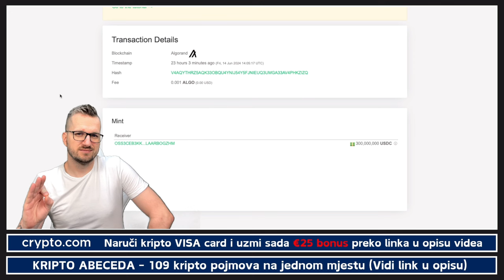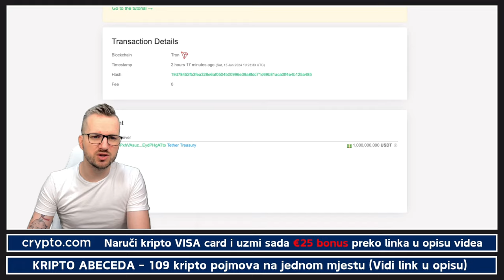VAŠE MIŠLJENJE O SITUACIJI ???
Kod: kriptoteme
Bonus vrijedi za sve koji naprave nalog preko linka i krenu koristiti bilo koju od njihovih kripto VISA kartica

✅ KRIPTO MJENJAČNICA CRYPTO. COM
👉 Napravi nalog i naruči Crypto. com VISA card

✅ KAVA
☕️ Častiš nas kavom?

Novčanik za kriptovalute TANGEM. Kriptovalute stoje na COLD walletu, NE NA APLIKACIJI, NE NA KARTICI, nego na sigurnom. Ulaganje u Bitcoin i u kriptovalute samo je jedna od etapa i jako je važno čuvanje vašeg Bitcoina ili bilo koje kriptovalute. Neka ga na vašem novčaniku. Ako propadne mjenjačnica vi ostajete bez svega. Ako je na novčaniku i dalje je vaš. Prije kupovine kripto novčanika dobro proučite cijelo tržište novčanika i sami za sebe donesite odluku koji ćete kupiti i koji kripto novčanik vam najviše odgovara.

⬇️ SHORTS
⚡️POGLEDAJ NAJNOVIJI KRIPTO SHORTS VIDEO

⬇️ PORTAL
🚨 Novosti iz kripto svijeta svaki dan

⬇️ NEWSLETTER
✅ PRIJAVI SE NA NEWSLETTER KRIPTO TEME

⬇️ LINKOVI
✅ SLUŽBENI LINKOVI

⬇️ PROMO ⬇️

✅ REKLAMA U UVODU VIDEA:
⚡️Lucky Block

*1. Pravni subjekt:*

*2. Odricanje od odgovornosti:*

*3. Odricanje od odgovornosti za medije i angažman:*

*4. Geografska ograničenja:*

*5. Nema garancija:*

*6. Promjene i ažuriranja:*

*7. Odricanje od odgovornosti:*